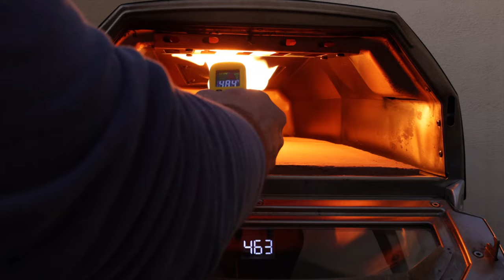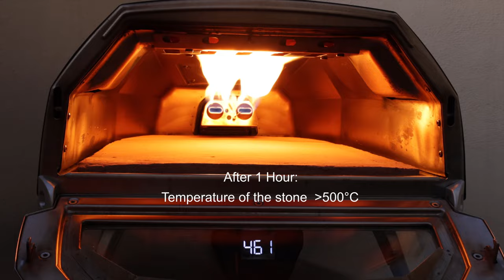How to Upgrade Your Ooni Karu 16 with a Biscotto Stone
Welcome to Food N Bake by Antoine Pisani

In this video, we’ll show you how to upgrade your Ooni Karu 16 with a Biscotto stone for the ultimate pizza baking experience. The Biscotto stone is known for its superior heat retention and distribution, resulting in perfectly crispy and evenly cooked pizzas. Follow our step-by-step guide to transform your Ooni Karu 16 and take your pizza game to the next level!

In this tutorial, you will learn:

Why Upgrade? The benefits of using a Biscotto stone with your Ooni Karu 16.
What You Need: Tools and materials required for the upgrade.
Step-by-Step Installation: Detailed instructions to install the Biscotto stone.
Tips & Tricks: Best practices for maintaining your Biscotto stone and achieving perfect bakes every time.
Materials Needed:

Biscotto stone
Heat-resistant gloves
Cleaning brush
Ooni Karu 16